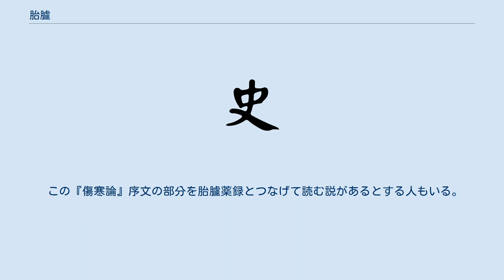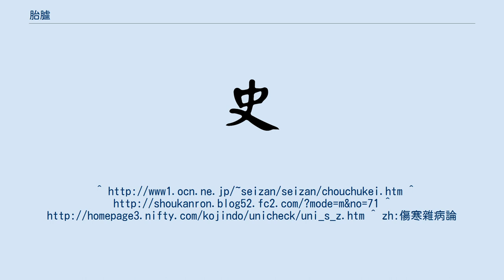胎臚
胎臚（たいろ）は、古代中国の産科婦人科・小児科の書である。
 後漢から三国時代にかけての書である『傷寒論』序文に胎臚の名がみられる。
『傷寒論』序文には、「感往昔之淪喪　傷横夭之莫救　乃勤求古訓　博采衆方　撰用『素問』　『九巻』　『八十一難』　『陰陽大論』　『胎臚』　『薬録』　并『平脈辨証』　為『傷寒雑病論』　合十六巻」との記載される。
 江戸期の山田図南は『傷寒論集成』の中で『太平御覧』七百二十二に引用する「張仲景方序曰、衛汎好醫術、少師仲景、有才識、撰『四逆三部厥経』及『婦人胎蔵経』『小児顱顖方』三巻」を引き、「いわゆる胎臚とは婦人小児の義である」と指摘する。
 また、幕末の考証学者の森立之は、『傷寒論攷注』の中で「胎臚とは胎臚経・胎臚方という婦児方書の名である。胎臚というのは『素問』といって『素問経』と云わず、『八十一難』といって『八十一難経』といわないのと同じ例で、文を省いている」と指摘している。
 この『傷寒論』序文の部分を胎臚薬録とつなげて読む説があるとする人もいる。